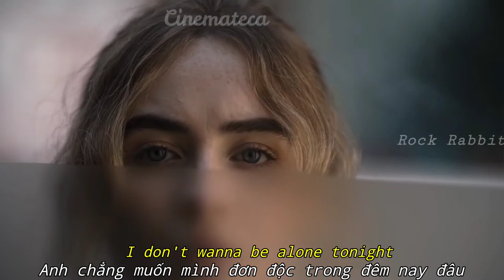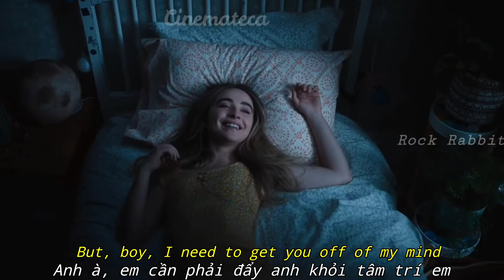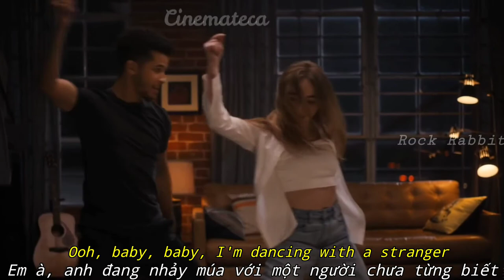(Lyrics & Vietsub) Dancing With A Stranger - Sam Smith, Normani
Movie: Work It (2020)